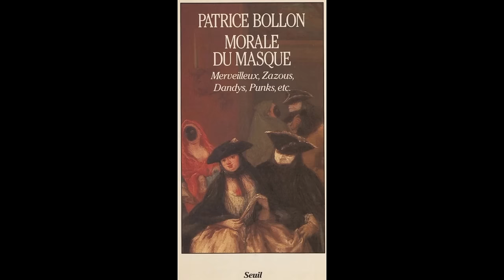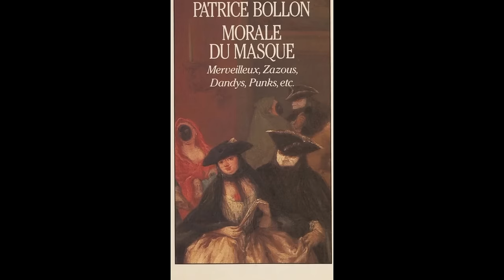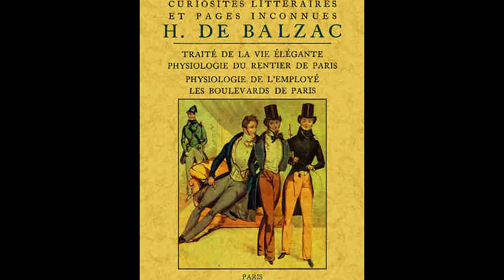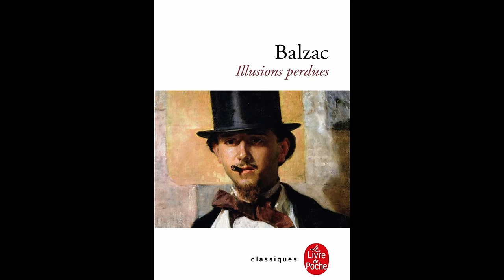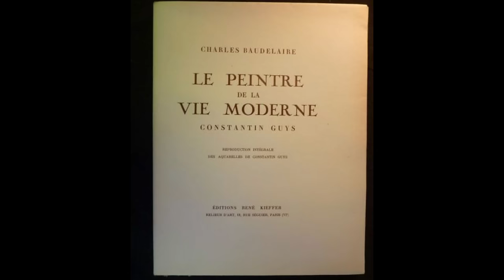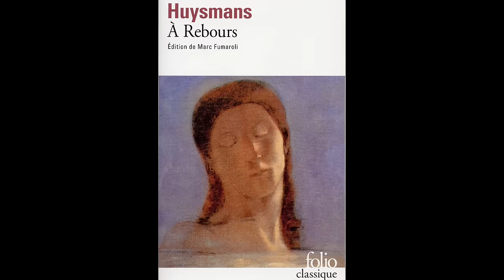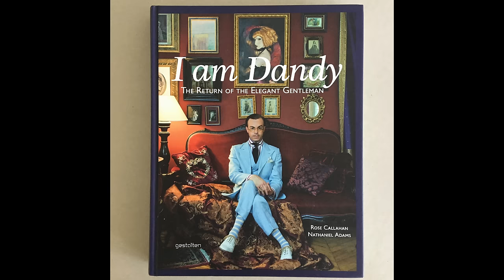Qu'est-ce que le Dandysme ? Entretien avec Léon Luchart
Dans ce nouvel épisode des Discussions Sartoriales, Hugo Jacomet et Léon Luchart discutent en profondeur du Dandysme, de son apparition à la fin du 18ème siècle en Angleterre, de ses différents avatars au 19ème siècle, notamment en France, et de ses pères fondateurs comme George "Beau" Brummell ou Jules Barbey D'Aurevilly.

Une discussion passionnante et érudite durant laquelle Hugo et Léon convoquent Honoré de Balzac, Charles Baudelaire, Oscar Wilde ou Joris-Karl Huysmans afin de mieux appréhender ce mouvement esthétique et philosophique et de réfléchir à ce qu'il veut encore dire au 21ème siècle.